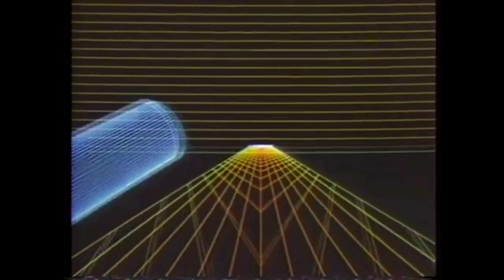(FREE FOR PROFIT) Vaporwave/90s Type Beat - "Athens Solemn"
Any usage of this beat must include (PROD.R0t) in the title

boom shacka lacka